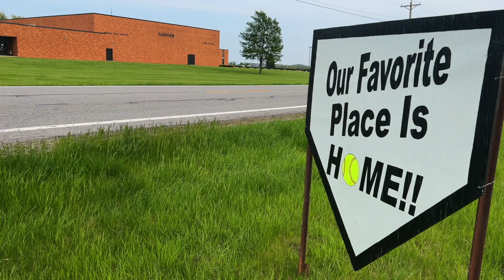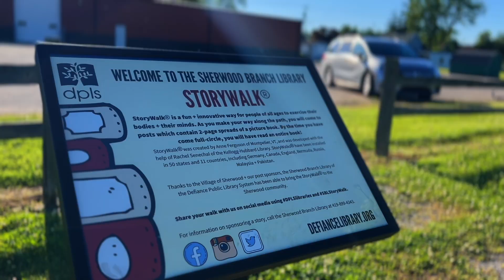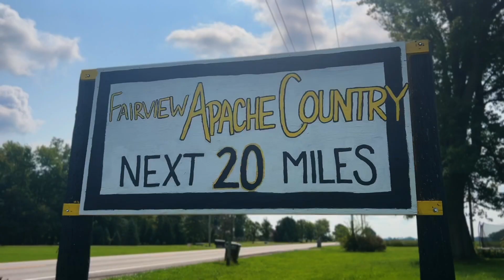Little Village, Big Heart - Why is Sherwood, Ohio a great place to be?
Why is Sherwood, Ohio a great place to be? Find out from these SherwoodProud locals and learn about big things to come for the little village on OH-18 and US-127. 🤲♥️

A huge thanks to Defiance County Economic Development for the support and helping facilitate this project. We’re grateful for our passionate people making things happen, right here in Northwest Ohio! 💪

⭐️ Scott Rohrs, Sherwood Village Council President
⭐️ Kathy Holtsberry, Sherwood Branch Librarian
⭐️Robert Valle, Sherwood Village Council and Fire Dept.
⭐️Jim Hohenberger, Sherwood Village Council
⭐️Jeff Hurtig, Village Maintenance
⭐️Sherri Ramey, Village Administrator
⭐️Jack Stantz, Mayor of Sherwood
⭐️Luke Charles Kuhn, President of Sherwood Area Economic Development